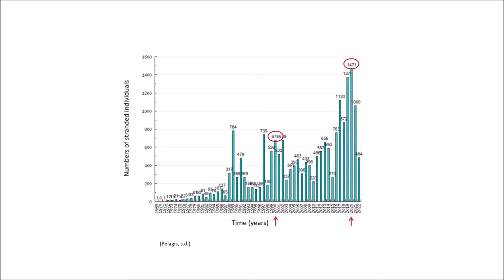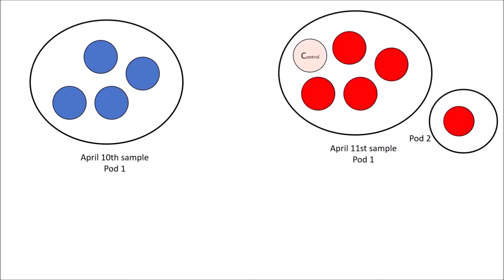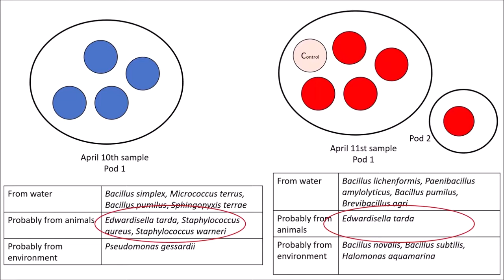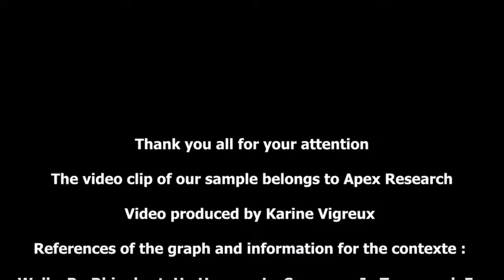Immersion project - Video Pitch - 2022 - Karine Vigreux